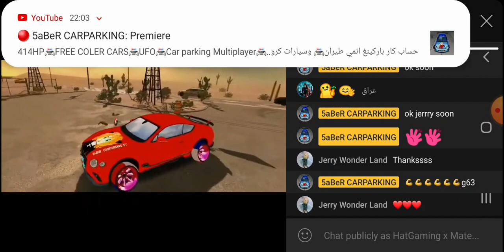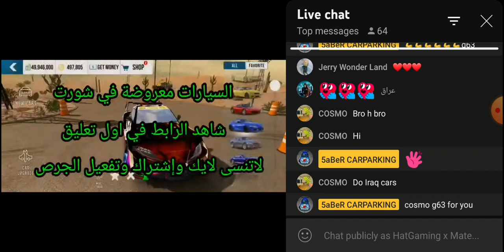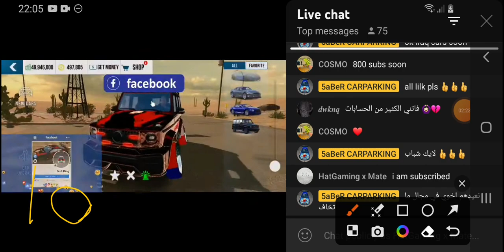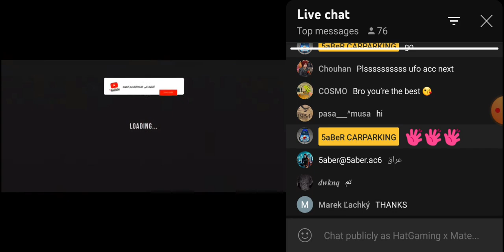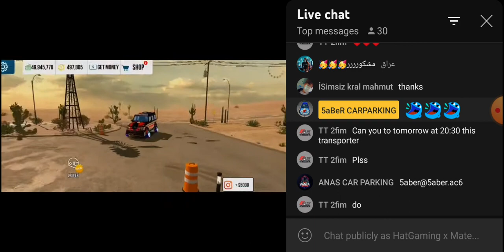get this ufo account fast!!